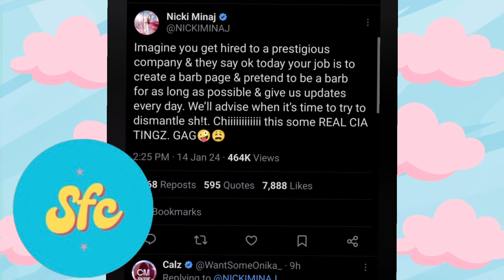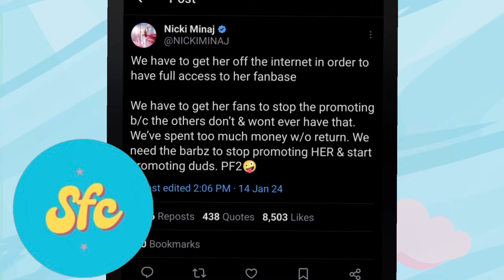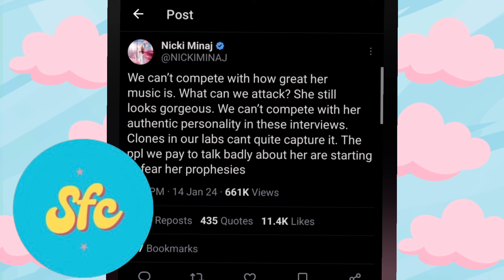Nicki Minaj Is Calling Out Record Labels And Industry Games...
Is she just rambling or do you think she has a point?